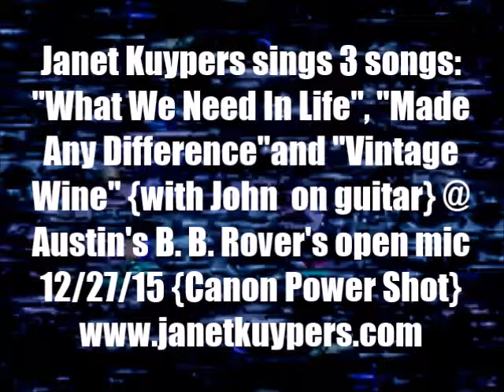Janet Kuypers sings 3 songs (John guitar) @ Austin's B. B. Rover's open mic 12/27/15 Cps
This is video at B. B. Rover's open mic, where Janet Kuypers sings her songs "What we Need in Life" (her song with music by Warren Petreson of their acoustic alternative band Mom's Favorite Vase) and "Made Any Difference" (a poem by Janet Kuypers set to original music by John Yotko), and Janet covering the Feedback song "Vintage Wine" (which was from Mom's Favorite Vase guitarist's Brian Hosey's first band), live in Austin Texas 12/27/15.

This was filmed with a Canon Power Shot camera and a Nikon CoolPix S4000 camera.